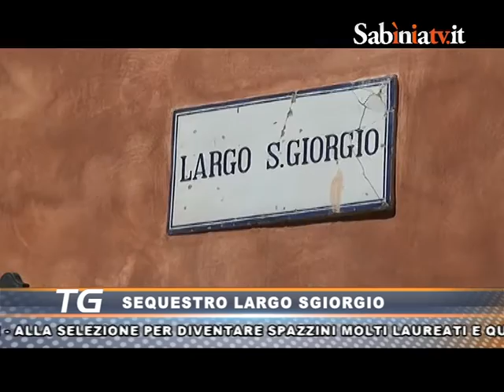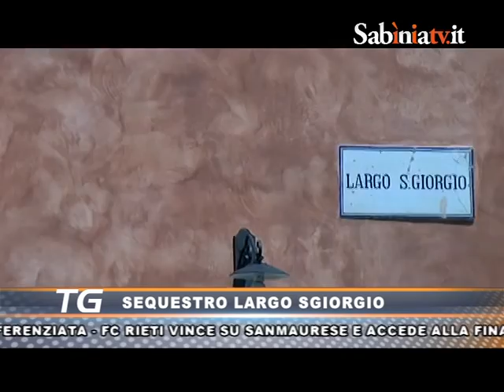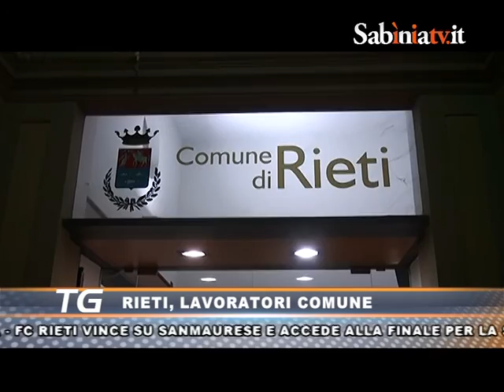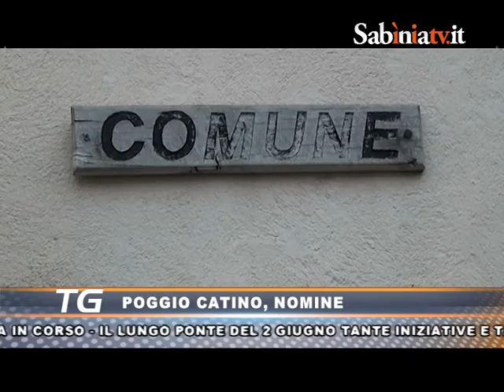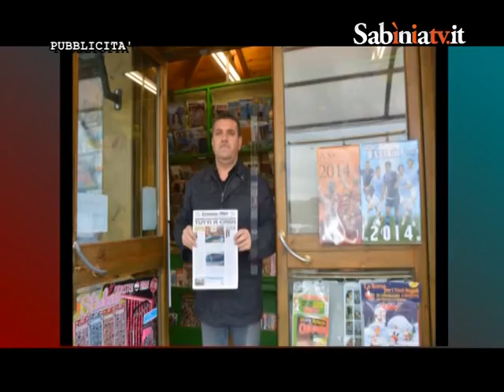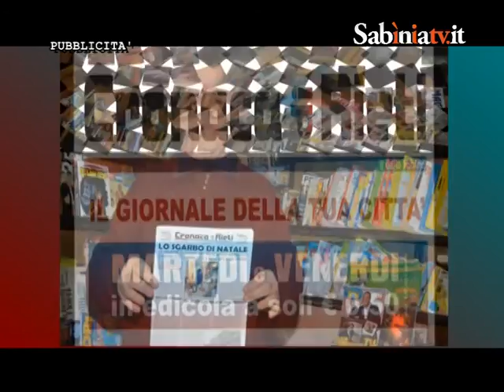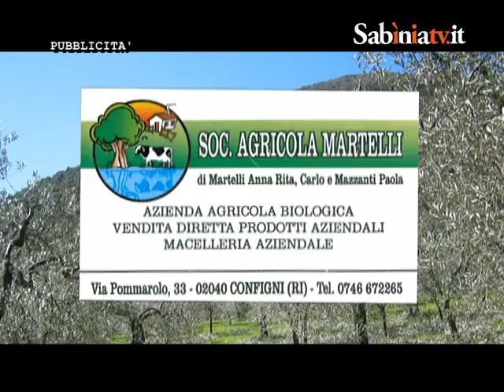Sabinia Silver tv - tg 02 06 14